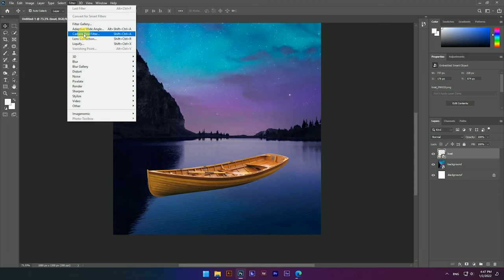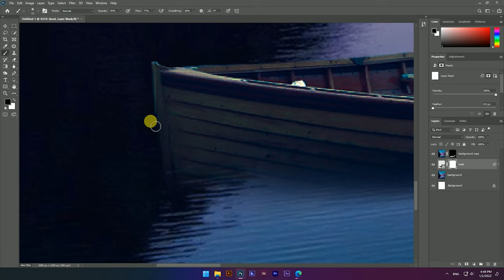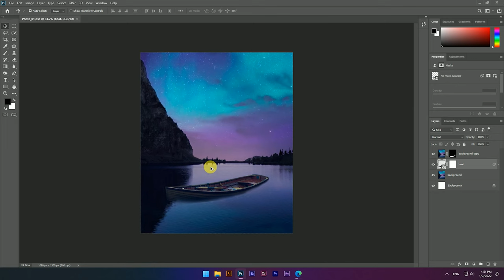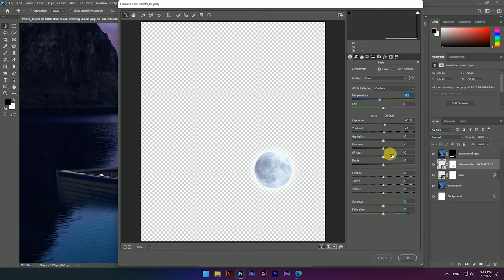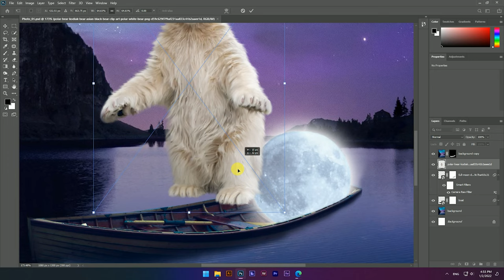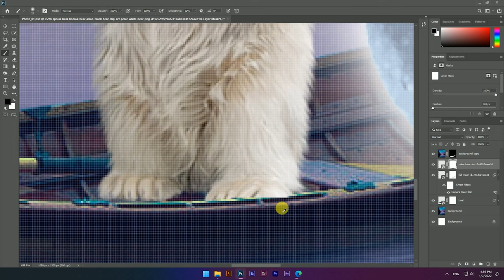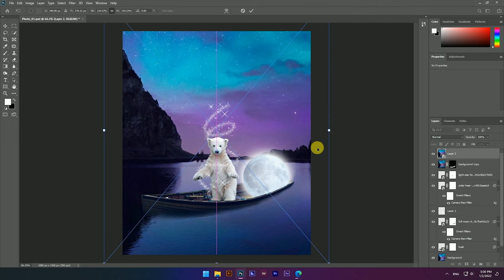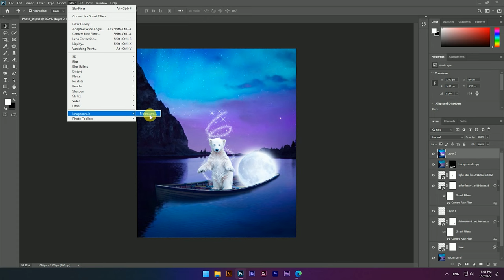Photo Manipulation Panda Photo Editing Photoshop Tutorial New 2022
Learn how to make an amazing Photo editing  in this step-by-step Photoshop tutorial with Grey Soul.